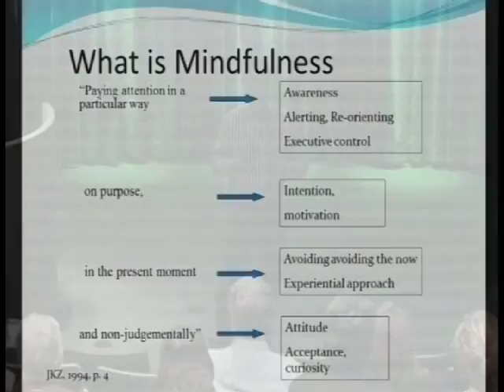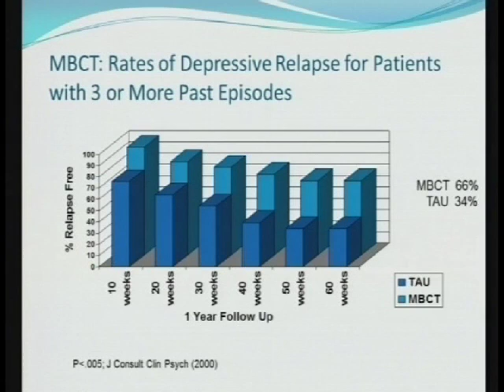You Can't Stop the Waves, but You Can Learn to Surf, Steven Hick Ph.D: (Full Speech) 59:11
April 2011 - Dr. Steven Hick's one-hour lecture "You Can't Stop the Waves, But You Can Learn to Surf" introduces the concepts of connecting to body, mind and spirit through mindfulness and meditation. He is one of many national and international keynote speakers that regularly join the Catholic Health Corporation of Manitoba's Compassion Project Grand Rounds to share ideas on advancing compassion for individuals and organizations. (en anglais seulement) Learn more